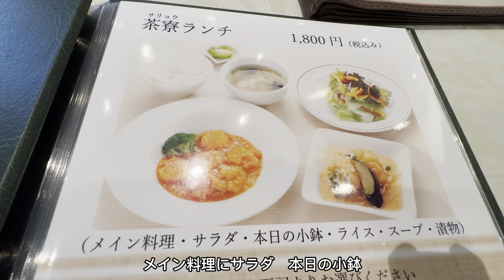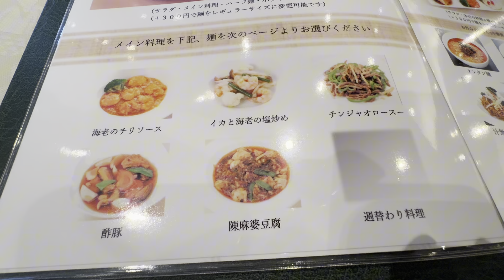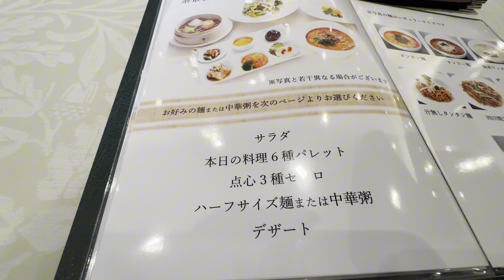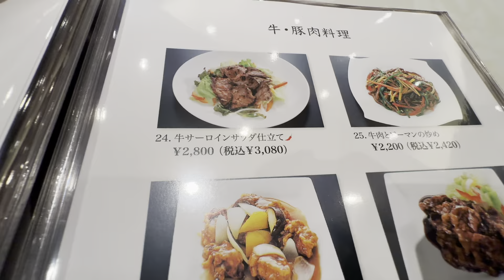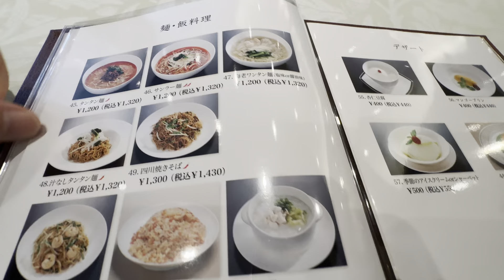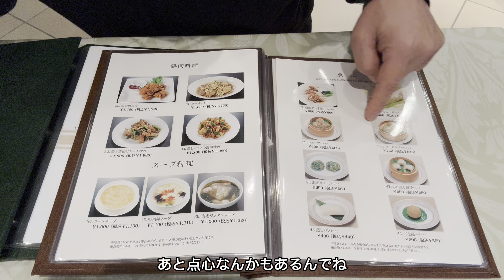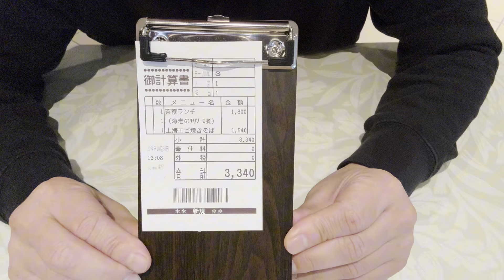浜松市【楼蘭茶寮】ローランの本格的な中華料理が美味しい💯